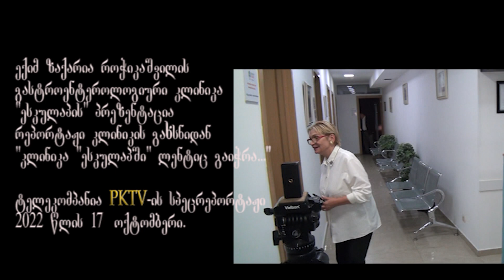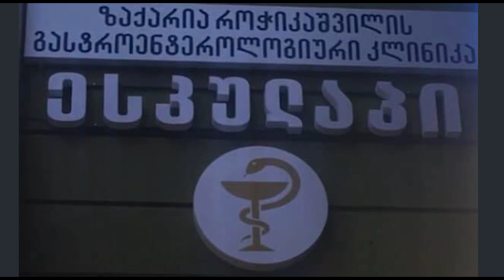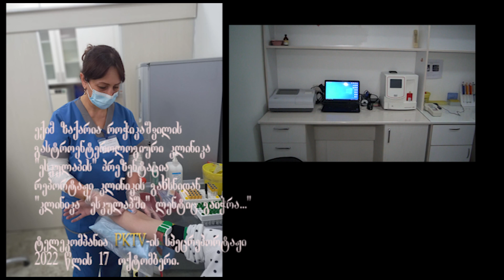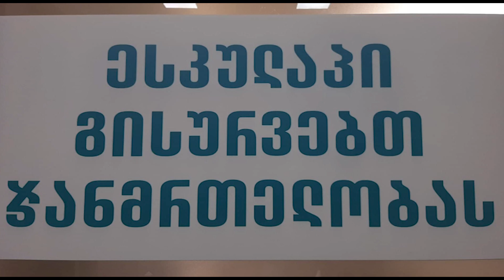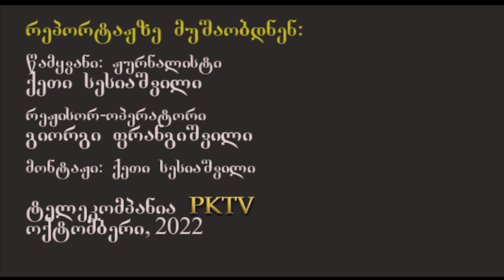PKTV. ექიმ ზაქარია როჭიკაშვილის გასტროენტეროლოგიური კლინიკა "ესკულაპის" გახსნის რეპორტაჟი. 17.10.22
2022 წლის 17 ოქტომბერს, თბილისში, ს. ცინცაძის #73 (ყოფ. საბურთალოს ქ.), მე-2 სართულზე გაიხსნა ექიმ ზაქარია როჭიკაშვილის გასტროენტეროლოგიური კლინიკა "ესკულაპი".
კლინიკის ცხელი ხაზი:
უცხოეთიდან პაციენტების ონლაინ კონსულტაციები: viber, wotsapp: 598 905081, 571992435
პირდაპირ რეპორტაჟზე მუშაობდნენ: ჟურნალისტი ქეთი სესიაშვილი
რეჟისორ-ოპერატორი - გიორგი ფრანგიშვილი.
გაწუხებთ კუჭ-ნაწლავი, ბრონქები, ფილტვები, გული და ა..შ.
გსურთ ანალიზების აღება?
რენტგენი?
ექოსკოპია?
მასაჟი?
2022 წლის 17 ოქტომბრიდან პაციენტების მიღება დაიწყეო ექიმ ზაქარია როჭიკაშვილის Zaqaria Rochikashvili  გასტროენტეროლოგიურმა
კლინიკა "ესკულაპმა" (მის: თბილისი, ს. ცინცაძის 73 (ყოფ. საბურთალოს ქუჩა). მე-2 სართ ).
აღნიშნული კლინიკა, გარდა გასტროენტეროლოგიური და ენდოსკოპიური კაბინეტებისა, მრავალპროფილიანია - ანუ ძირითადად იმ დარგის ექიმი სპეციალისტებით დაკომპლექტებული, რომელი პროფილიც უშუალოდ კავშირშია ან ახლოს დგას გასტროენტეროლოგიასთან. კლინიკას აქვს სხვა დამატებითი პროფილებიც, მაგალითად: რეაბილიტაციის კაბინეტი (მასაჟი), სამომავლოდ ფიქრობენ ოფთალმოლოგსა და ყელ-ყურის კაბინეტზეც...
მუშაობს ლაბორატორია, პროფესიონალ ექიმ ელისო ალანიას Eliso Alania  ხელმძღვანელობით... მოკლედ, თითქმის ყველა პროფილი აქვთ, მათ შორის, ონკოლოგია.
კლინიკას ყავს თერაპევტი , ნევროპათოლოგი, ონკო-გინეკოლოგი,  კარდიოლოგი, მამოლოგი, ექიმი დერმატოლოგი, ანესთეზოლოგი, მანუალური თერაპევტი, ენდოკრინოლოგი, დიეტოლოგი, კარდეოლოგი, რენტგენოლოგი, რადიოლოგები და სხვა პროფილის პროფესიონალი კადრები.
რეგისტრაციას გაივლით პროფესიონალ კადრებთან- ლიკა ქამანაშვილსა და  მაიკო ბაკოევთან Maia Bakoevi , რომლებიც თბილად და სიყვარულით მოგემსახურებიან. იმუშავებს ქოლცენტრი...
კლინიკა "ესკულაპის" დამოკიდებულება პაციენტისადმი - ყურადღება, სიყვარული - ეს არის მთავარი ხაზი. რადგან გარდა მედიკამენტოზური მკურნალობისა, კეთილი სიტყვა და სიყვარული მოარჩენს ადამიანს.
რაც "ესკულაპის" მედპერსონალსა და ადმინისტრაციას უდავოდ შინაგანად მოსდევს და მათთვის ეთიკა-ესთეტიკა აუცილებელი პირობაა.
კლინიკა "ესკულაპი" ზრუნავს თქვენზე!
ზაქარია როჭიკაშვილის გასტროენტეროლოგიური კლინიკა "ესკულაპი" თქვენი ჯანმრთელობის დაცვის სამსახურშია!
სიკეთე თქვენ!
ღმერთს ებარებოდეთ!
გთხოვთ, ყველა, ვინც კი ამ სიუჟეტს ნახავთ, გააზიაროთ და მომეხმაროთ ინფორმაციის გავრცელებაში!
მადლობა წინასწარ.
კლინიკის მთ. მენეჯერი - მარიამ ბებიავა Mari Marikela .